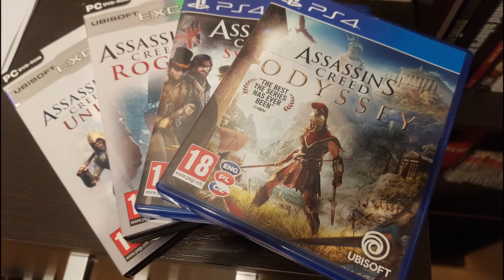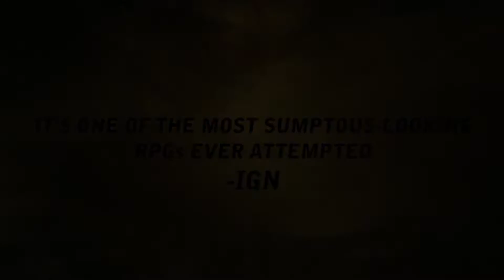Dobre gry, które zostały wydane za wcześnie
Cześć, ostatnio dość często mówiłem o tym, że Gothic 3 jest niedopracowany i gdyby twórcy mieli więcej czasu to pewnie gra okazała by się ich opus magnum.  Dzisiaj natomiast pokażę wam 5 gier wydanych za wcześnie.

Witam na kanale Iger, na którym przedstawiam krótkie wideo eseje na tematy związane z grami, prezentując je w lekkim i satyrycznym stylu. Czasem wypowiem się na jakiś nurtujący mnie temat nie związany z grami.

We filmiku wykorzystałem następujące materiały:
Sondtruck Gothic 3
Trailer Battlefield 4
Battlefield 4 Official 17 Minutes  Fishing in Baku  Gameplay Reveal
Watch Dogs Launch Trailer
NIKT nie spodziewa się hiszpańskiej inkwizycji
Świat Wiedźmina 2   World of the Witcher 2 (trailer PL)
Cyberpunk 2077 zwiastun
Assassin's Creed Unity - zwiastun premierowy [PL]

Dobre gry wydane za wcześnie
Gry wydane za wcześnie
5 gier wydanych za wcześnie